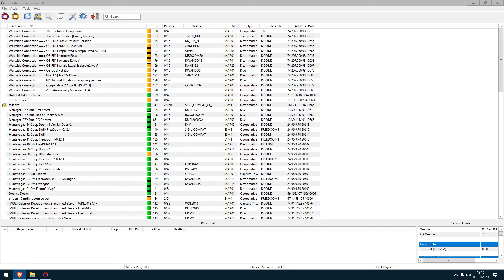Doom Multiplayer Stress Test 03 (Odamex/Decino )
Just screwing around on the Stress Test 3 server by Decino using Odamex